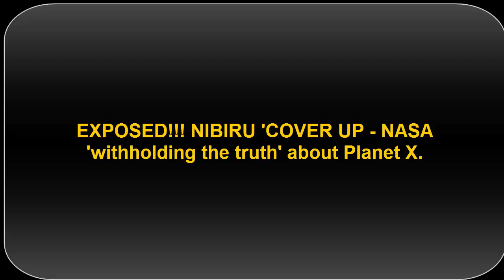EXPOSED!!! NIBIRU 'COVER UP NASA 'withholding the truth' about Planet X